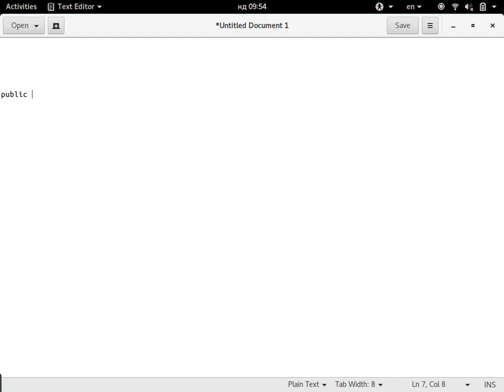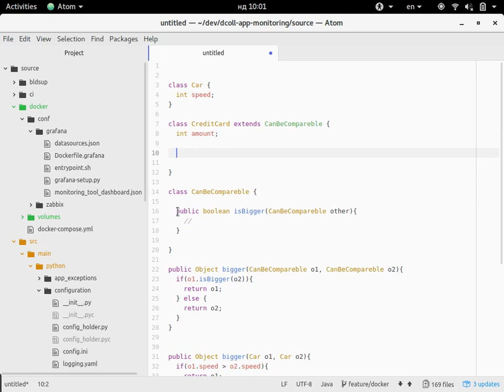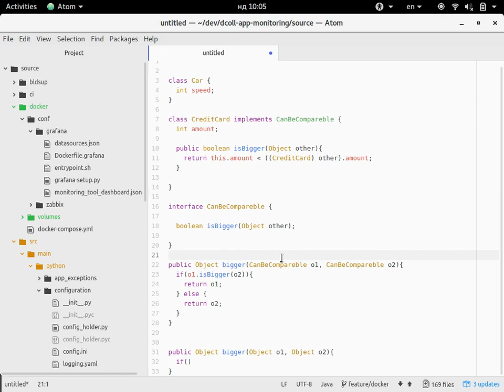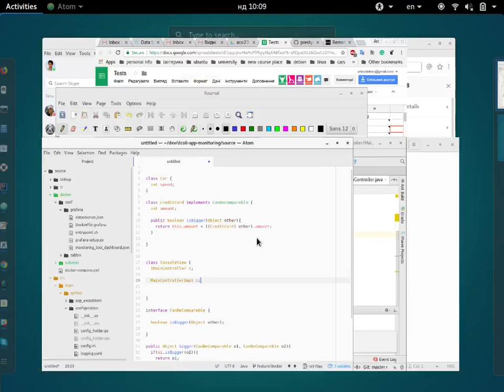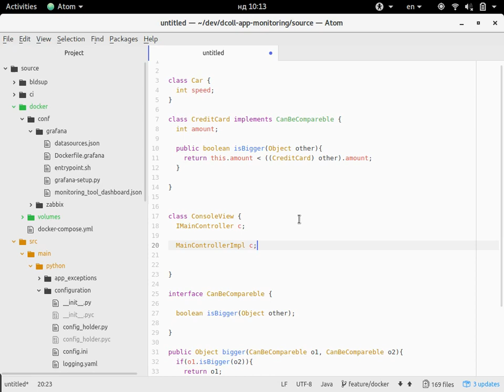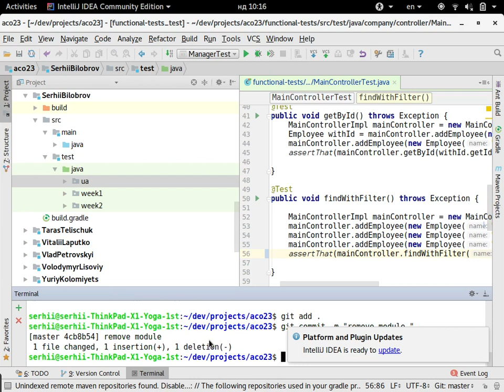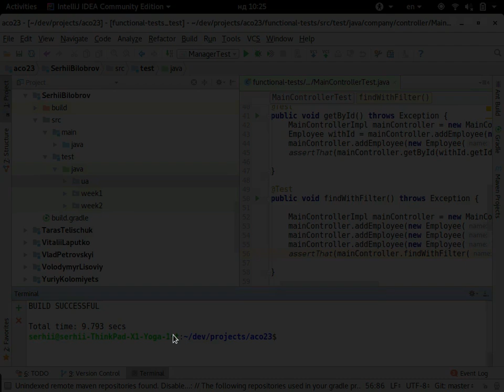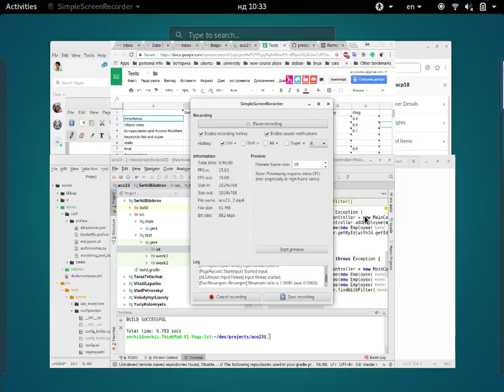aco23 week2 day2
the intuition for Abstraction, Polymorphism, Inheritance